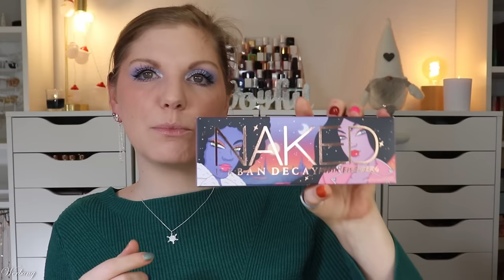DECLUTTER vor dem Jahreswechsel 🗑️ Beauty Flop Produkte Dezember 2023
in einem Anflug von Aufräummotivation bin ich durch meine makeupcollection geflogen und so ist einiges dem spontanen declutter verfallen.
Manches hat nicht mehr funktioniert, anderes hat mich nicht mehr inspiriert.
Hier sage ich euch, warum was meine Sammlung verlässt.

Liebe Grüße
Claudi